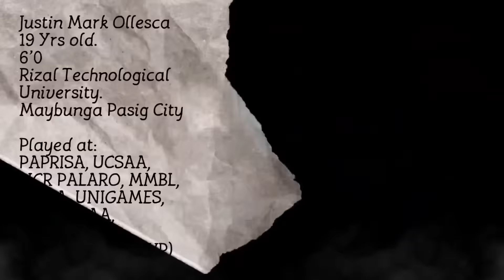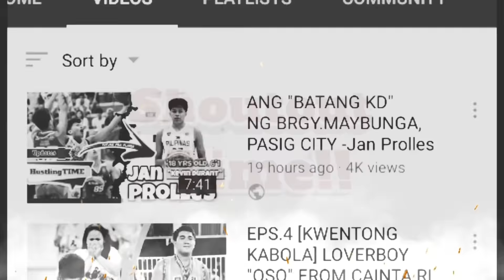[HUSTLIGHTS] ANG BATANG "GIANNIS" NG MAYBUNGA PASIG, CITY - Justin Ollesca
Hustling TIME
[HUSTLIGHTS] ANG BATANG "GIANNIS ANTETOUKOMPO" NG MAYBUNGA PASIG, CITY - Justin Ollesca

(FREE FOR PROFIT) Travis Scott Type Beat II Free Melodic Trap Beat 2019 II"Psych"II Prod. Skagbeats

CREDITS ALSO TO:
CBA⬇️

LILI's FILM #3 - LISA Dance Performance Video
FlipTop - Sinio/Tipsy D vs Jonas/Lhipkram @ The FlipTop Festival
Magpakailanman: Married man lives with his two wives | Full Episode
GOT7 "NOT BY THE MOON" M/V
TYPES OF STUDENTS ON PICTURE DAY || Funny Situations At School by 123 GO!
Magpakailanman: Secret affair with my married neighbor | Full Episode
FlipTop - Shernan vs Poison13 @ The FlipTop Festival
UB: Brgy captain, pinagtataga hanggang mapatay ng nag-amok niyang inaanak sa kasal
Kapuso Mo, Jessica Soho: Hello, Everything and DJ Loonyo!